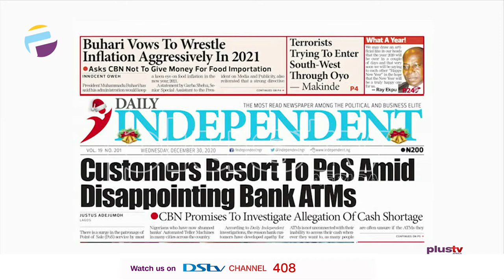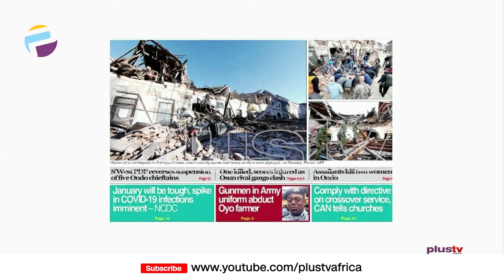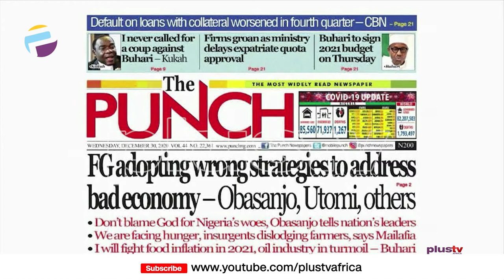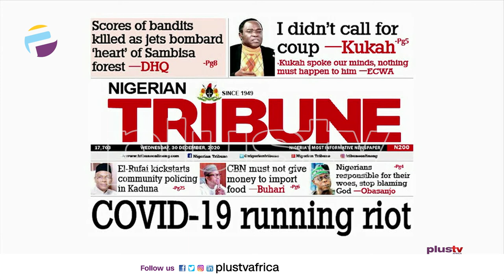Newspaper Review: Nigerians Are Tired Of APC and PDP, No Watchnight Service in 2020 | Off The Press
Join us weekdays at 8:30am on OffThePress, as we discuss the biggest headlines in newspapers today. Watch live on DSTV CH 408, or stream from our YouTube, Facebook, and Periscope platforms. Today, Demola Akingbola - publisher of 'The Podium' joins us LIVE.